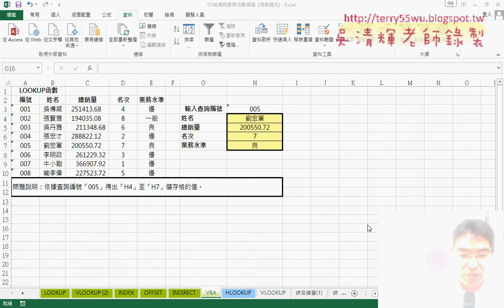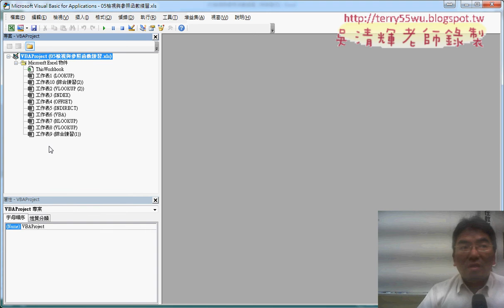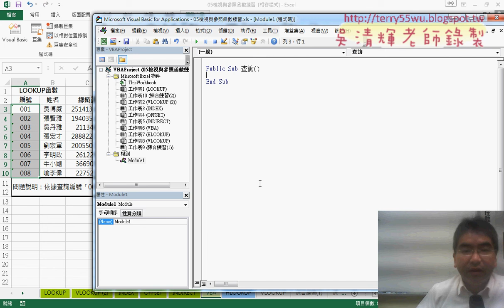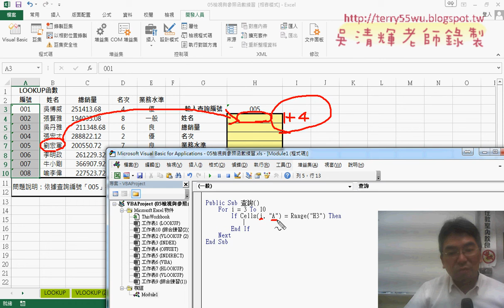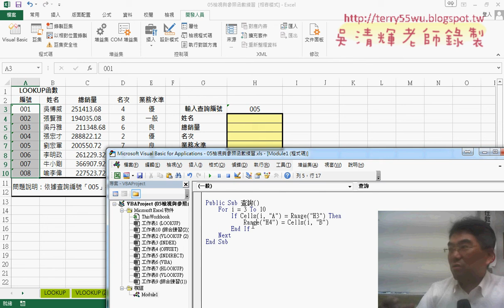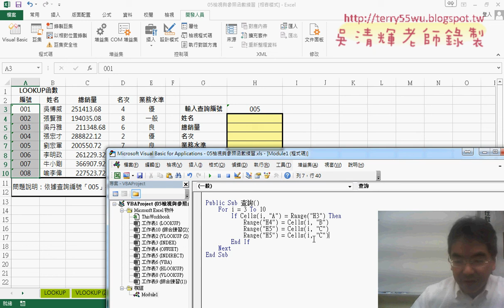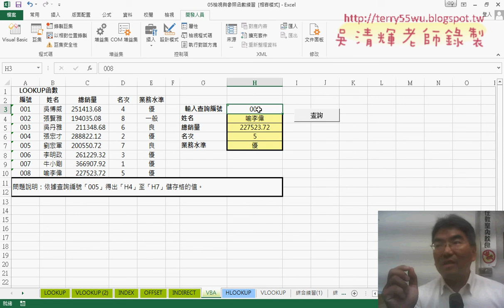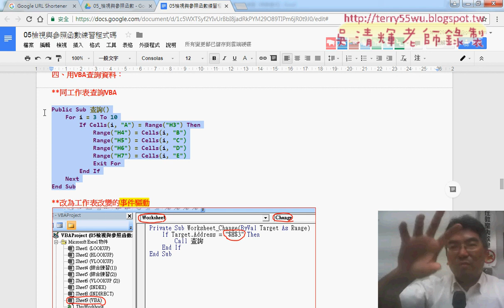06 改為用VBA查詢並帶回結果